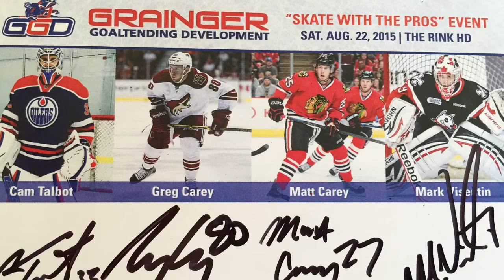Cam Talbot (Edmonton Oilers) in Hamilton at Skate with the Pros Event hosted by Nick Grainger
This 3hour mini clinic and autograph signing raised funds for Cam' Talbot (2016 IIHF WORLD CHAMPION) charity and made a lot of happy goalies. Participation of Mark Visentin, Matt Carey and Greg Carey multiplied the fun.  Song Hall of Fame by Will.i.am